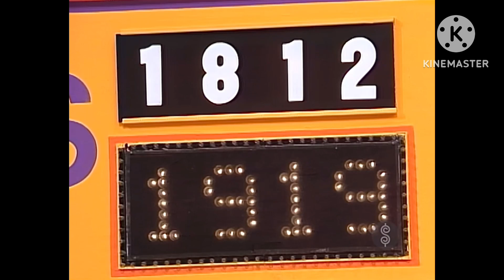TPIR: Take Two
[June 4, 1985] Aleshia had hallucinations during this playing of Take Two!